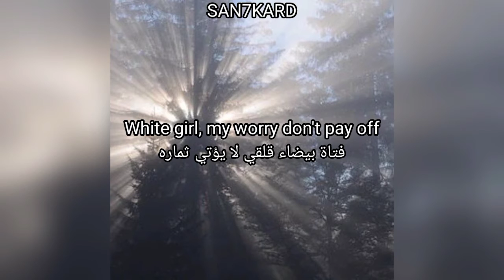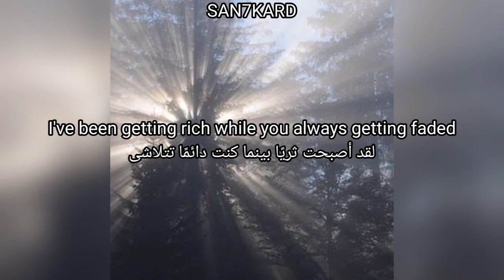glaive - rain on my parade // Lyrics // مترجمة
more lyrics songs by "glaive" on san7kard

lyrics

[Chorus]
Rain, rain, rain, rain, rain on my parade
I've been getting rich while you always getting faded
I don't got no friends but at least I'm getting paid
Talk, talk, talk, all these demons in my brain

[Verse]
I see ghosts inside my head, I see roaches in my bed
Nature's evil wants me dead
Used to get ghosted, now I leave her on read
Lock my doors, paint my nails
White girl, my worry don't pay off
I might throw up, I can't feel
Anxietyboys, yeah, we off of them rails

[جوقة]
 المطر ، المطر ، المطر ، المطر ، المطر على موكبي
 لقد أصبحت ثريًا بينما كنت دائمًا تتلاشى
 ليس لدي أصدقاء ولكن على الأقل أتقاضى راتبي
 تحدث ، تحدث ، تحدث ، كل هذه الشياطين في ذهني

 [بيت شعر]
 أرى أشباحًا داخل رأسي ، أرى صراصير في سريري
 شر الطبيعة يريدني ميتا
 اعتدت على التعتيم ، والآن أتركها للقراءة
 أغلق أبوابي ، ارسم أظافري
 فتاة بيضاء ، قلقي لا يؤتي ثماره
 قد أتقيأ ، لا أشعر
 القلق الأولاد ، نعم ، نحن خارج القضبان

glaive Lyrics
glaive مترجمة
glaive rain on my parade مترجمة
rain on my parade مترجمة
Lyrics Anime Music
glaive - rain on my parade
glaive المطر على موكبي
glaive - rain on my parade (prod. loesoe) // lyrics // مترجمة
rain on my parade - Glaive